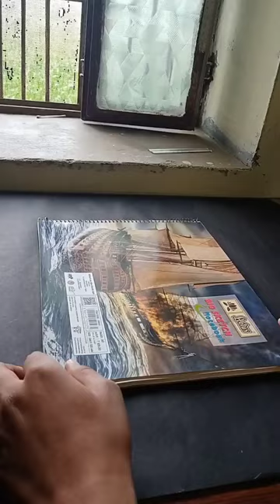Others at my age 😉